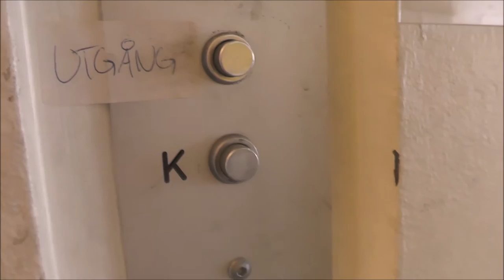TRIO TIME! Graham Brothers Traction Freight Elevators @ Ulvsundavägen 176A, Stockholm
Trio with @HeritageElevators and @hj43falk56

Manufacturer: Graham Brothers
Serial Number: 8011
Capacity: 1500Kg (_lbs.) - 15 Persons
Floors: 4 = K B 1 2

Location: Ulvsundavägen 176A, Stockholm (Ulvsunda) SWEDEN!